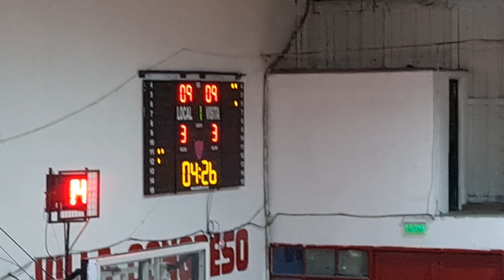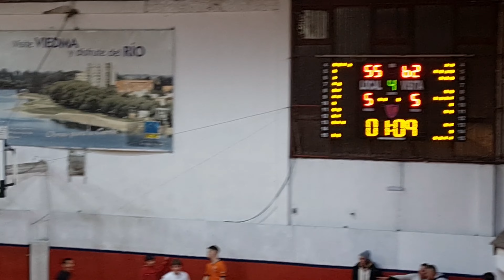Basquet clásico Villa Vs SOL U17